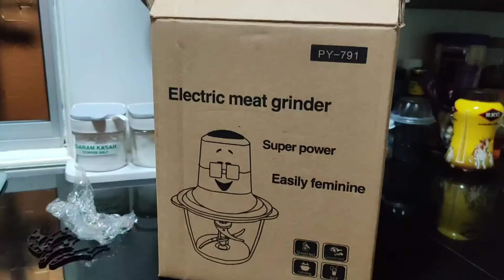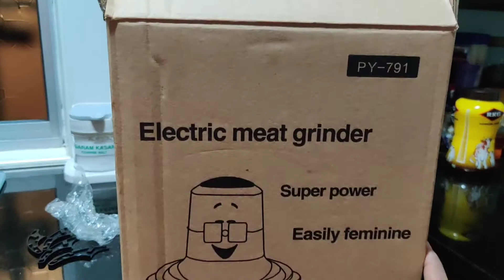চিকেন সমুচা আর ভিন্নভাবে সিলেটি মিষ্টি বাকরখানি বানিয়ে রাখলাম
আসসালামুআলাইকুম সবাইকে,

আর ভিডিও ভালো লাগলে লাইক দিবেন,কমেন্ট করে কেমন লাগলো জানাবেন আর হ্যাঁ শেয়ার দিলে খুবই খুশি হবো!
ধন্যবাদ।

ফেসবুক পেজঃ Cook & Explore